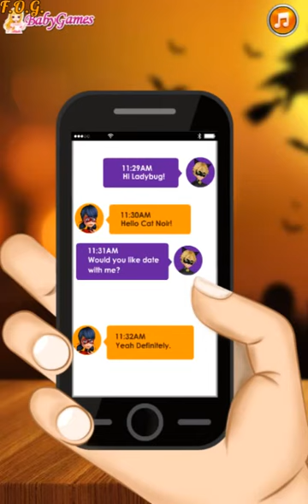Ladybug Halloween Date (Леди Баг и Супер Кот: Хэллоуин свидание)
Прохождение игры и летсплей (walkthrough and let's play game). Игра "Леди Баг и Супер Кот: Хэллоуин свидание" размещена на нашем сайте